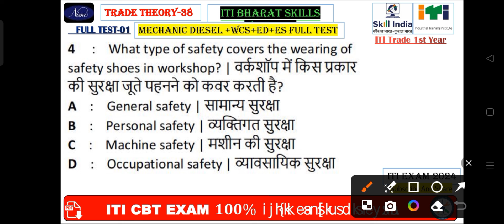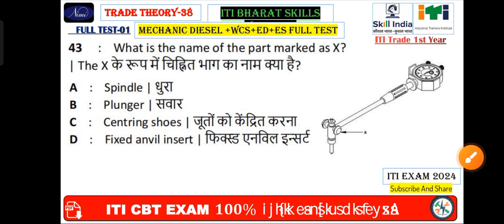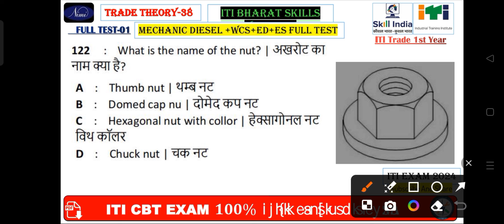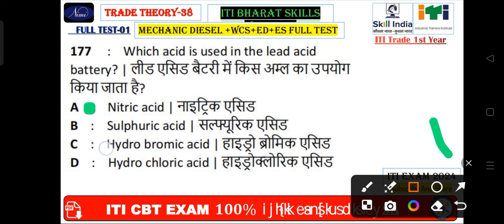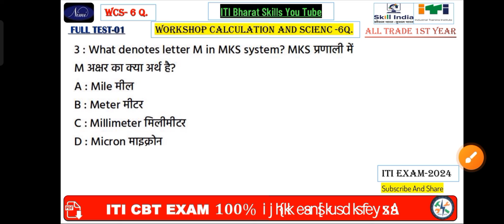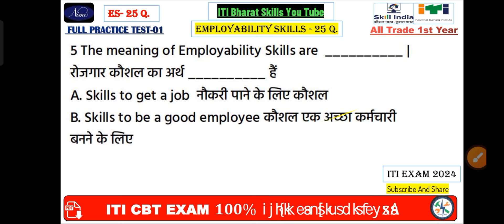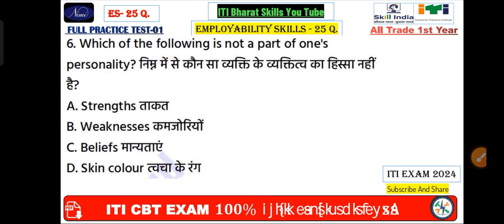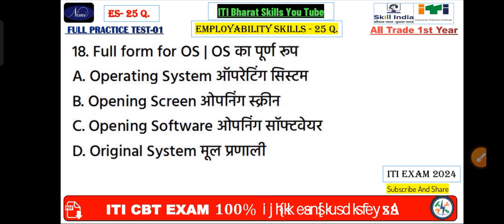iti diesel mechanic theory paper 2024|diesel mechanic cbt exam question paper | mechanic diesel 2023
ITI Mechanic Diesel Theory Exam Paper 2024 📄 (मैकेनिक डीजल) | ⛔ NIMI Question Bank | ITI Exam 2024

मेरा सपना लोको पॉयलट/टेक्निशियान बनना👍वही ज्वाइन करें |

search tags 🔍

ITI mechanic diesel nimi question bank 2023,

ITI Diesel Mechanic question bank 2023,
ITI mechanic diesel NCVT CBT exam 2023,
ITI Diesel Mechanic trade introduction,

ITI Diesel Mechanic question paper 2023,

ITI mechanic diesel previous year question paper, ITI Diesel Mechanic model question paper,

ITI mechanic diesel NCVT exam 2024

Diesel Mechanic trade theory question paper,

ITI mechanic diesel theory,

ITI Diesel Mechanic question bank,

Diesel Mechanic ITI exam 2024

NCVT ITI exam Diesel Mechanic trade,

ITI Diesel Mechanic trade book and syllabus,

Diesel Mechanic ITI question bank 2024
mechanic diesel ITI question bank 2024,
Nimi question bank Diesel Mechanic,
Bharat skill ITI question bank Diesel Mechanic,
download Diesel Mechanic syllabus PDF,
download Diesel Mechanic question bank ITI,
ITI first year Diesel Mechanic question paper,
mechanic diesel ITI question paper,
mechanic diesel ITI CBT exam 2024,
ITI fitter trade theory question paper,
ITI mechanic diesel theory question paper,
ITI Diesel Mechanic theory question paper,
measuring instrument fitter trade theory question,
ITI fitter trade theory question answer,
ITI fitter question bank,
ITI Diesel Mechanic trade theory question answer,
ITI mechanic diesel trade theory question answer,
ITI CBT exam 2024 trade theory question answer,

iti diesel mechanic theory paper 2023,
diesel mechanic cbt exam question paper,
diesel mechanic previous year question paper,
diesel mechanic iti exam paper 2024,
iti diesel mechanic exam date 2023,